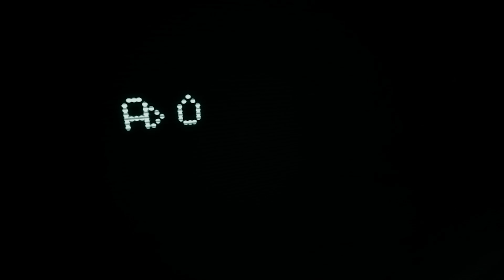【寶可夢大集結】超越一擊流的爽度？瞬殺型爆肌蚊！後排對到眼就是一套打包帶走！